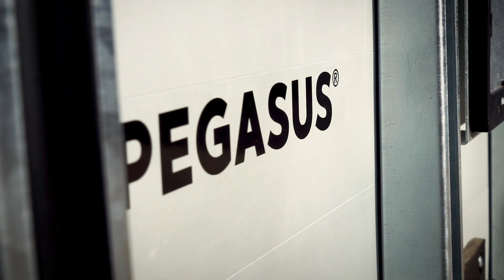Der neue Premium-Pferdeanhänger Humbaur Pegasus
Wenn STYLE auf PRO trifft. Unser Luxusanhänger ist der Hingucker auf der Straße und neben dem Reitplatz. Mit seinem aerodynamischen Bug und dem formschönen Design macht er so richtig etwas her. Wer will kann ihn auch individuell gestalten und in seinem eigenen STYLE bestellen. Aber er kann noch mehr: denn er bringt das PRO an Komfort, Qualität und Sicherheit mit. Für Mensch und Tier. Die extra große Einstiegstüre und der enorm hohe Innenraum sorgen für ein unglaubliches Raumgefühl. Lust auf mehr? Entdecken Sie unseren Pegasus